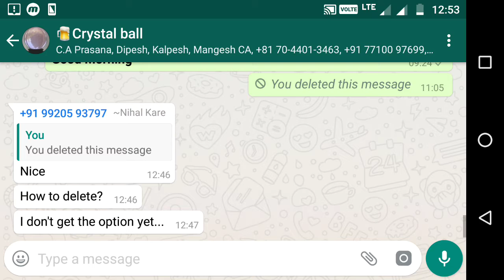How to delete message on WhatsApp